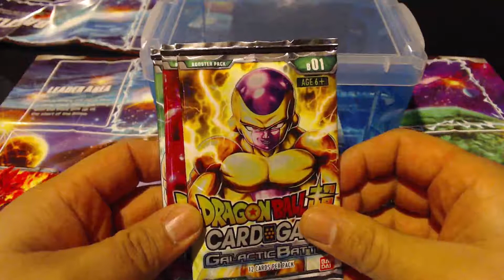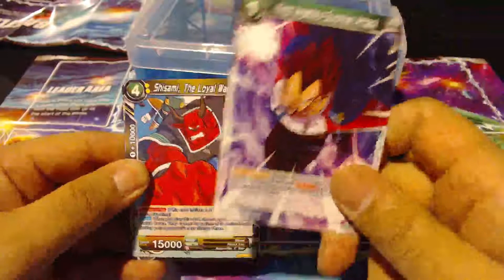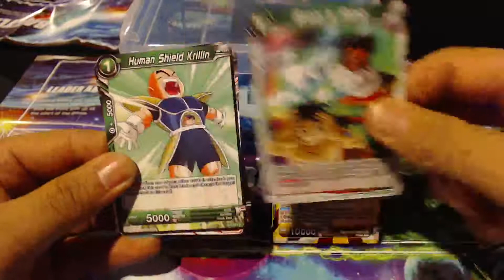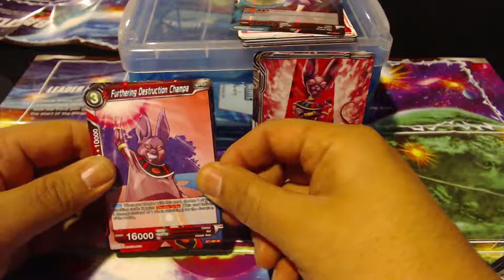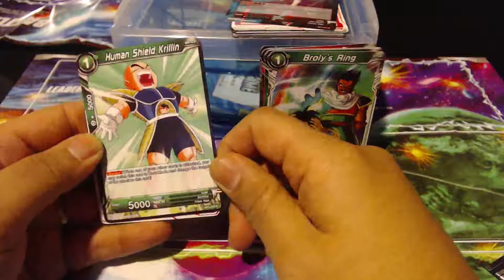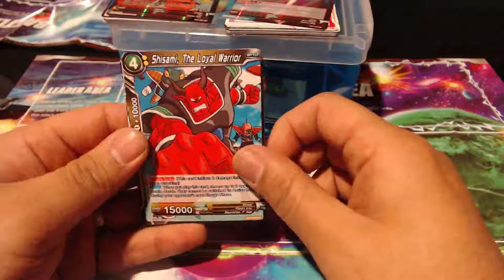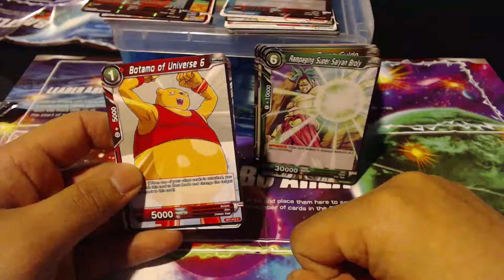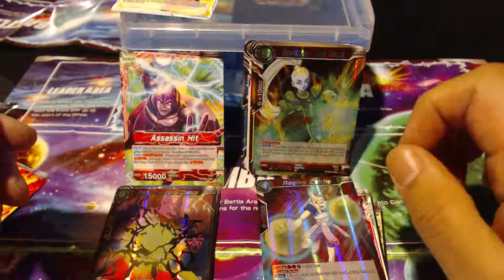Revelations 27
We reveal a fun card game from Dragonball Super! We open up 3 booster packs and talk about some of the game set up, too! See what we got!!